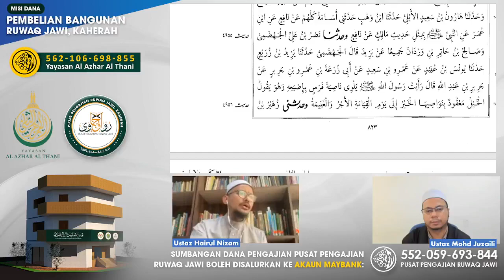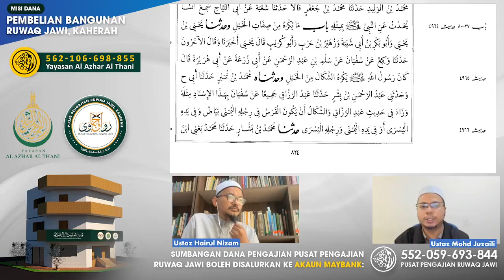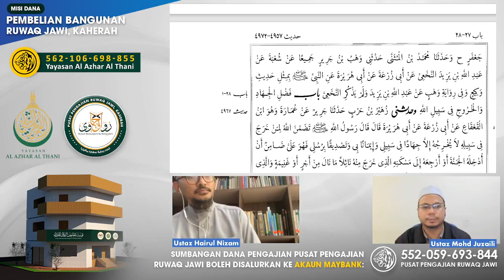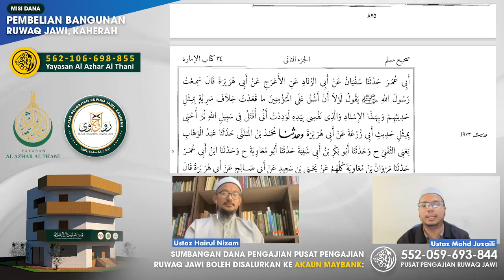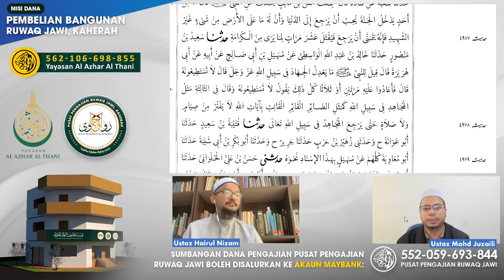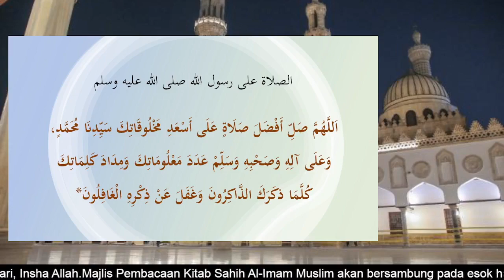112- Majlis Sama' Kitab Sahih Al-Imam Muslim